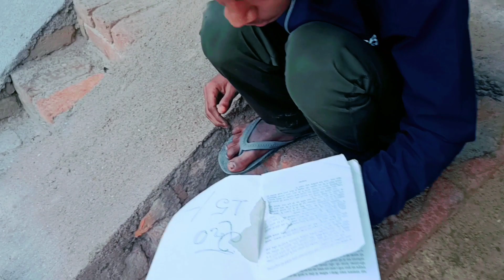जादुई किताब|the shahpur|jadui book|prem|vinay|himanshu|shahpur comedy 2024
Your search item